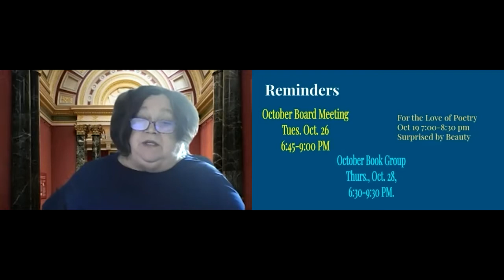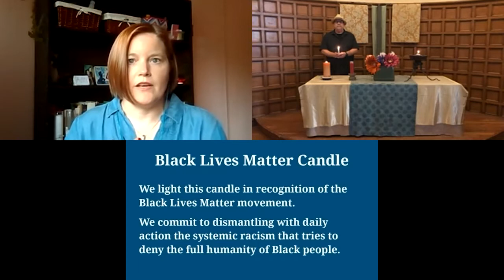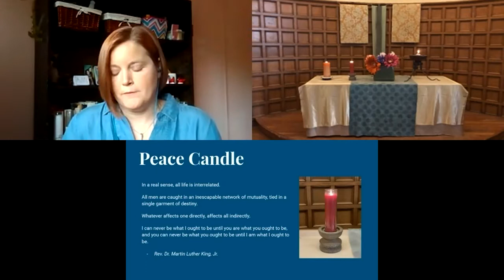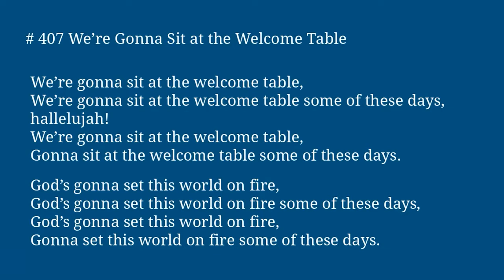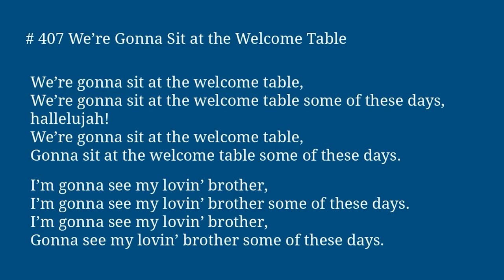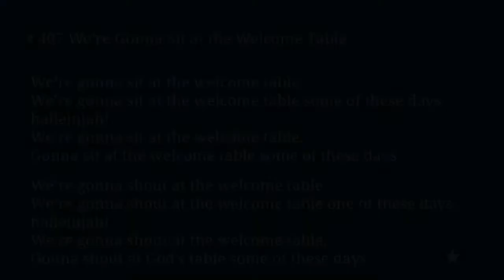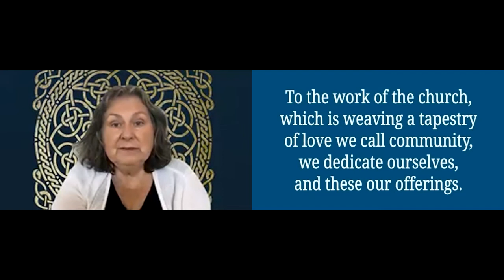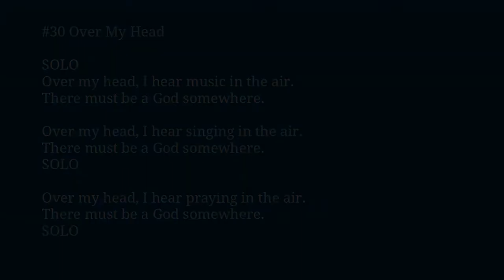Justice in the Time of COVID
Worship experience for October 17, 2021. A Fertile Time in the Dark. The Justice Team leads us in considering justice during a pandemic and the impact of this time of transition in our work on our shared mission. Let's consider the future with open hearts and brave perspective.

You can use the connection card to sign up for the newsletter and worship email.